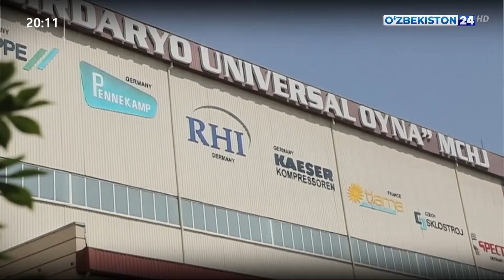Делегация Республики Корея посетила Сырдарьинскую область